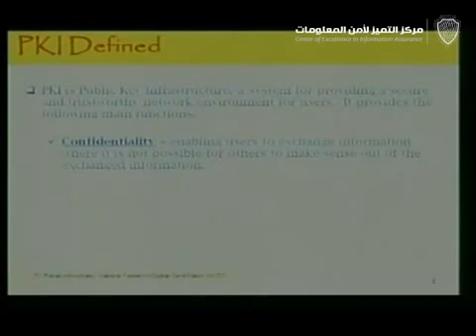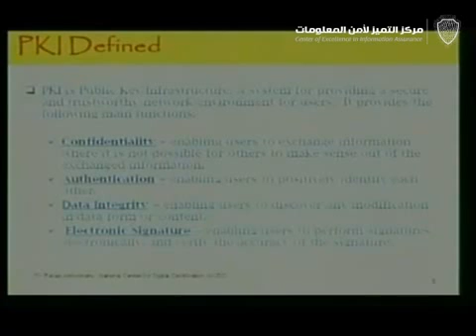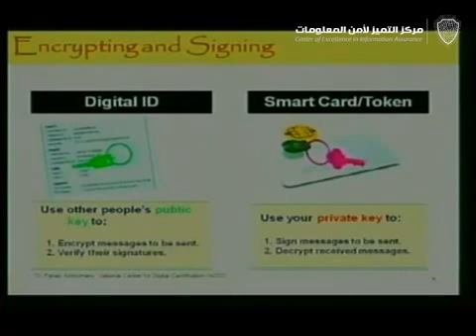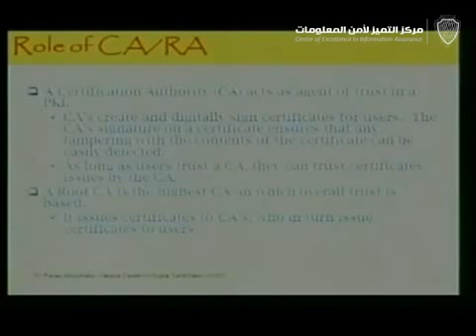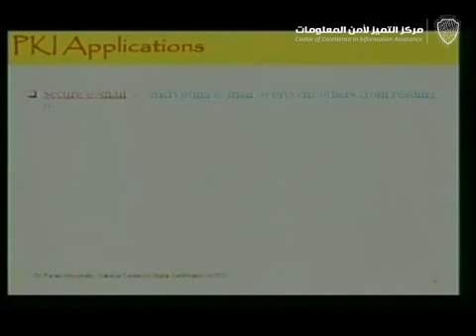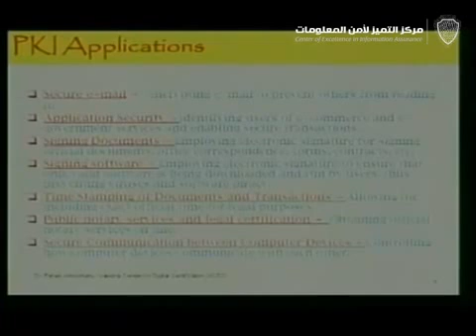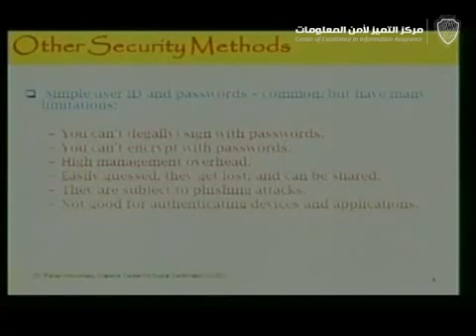كلمة الدكتور فهد الحويماني في ورشة العمل الاولى 1/3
د. فهد الحويماني - كبير مستشاري وزير الاتصالات وتقنية المعلومات، ورئيس مركز التصديق الرقمي السعودي.
سيتحدث عن مشروع البنية التحتية للمفاتيح العامه وبناء المركز الوطني للشهادات الرقمية.
في جامعة الملك سعود - فاعة حمد الجاسر
بتاريخ: 12/11/1424
الموافق: 10/11/2008